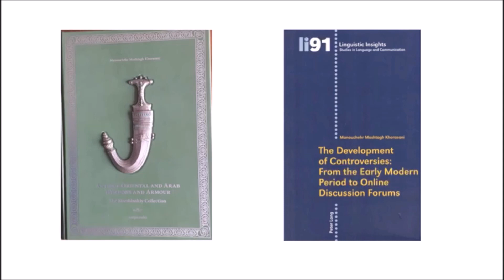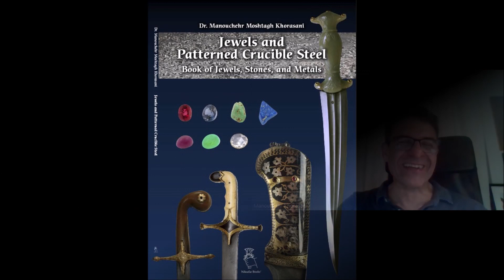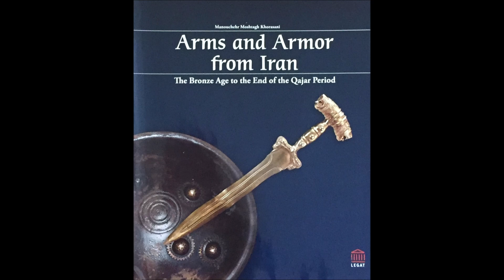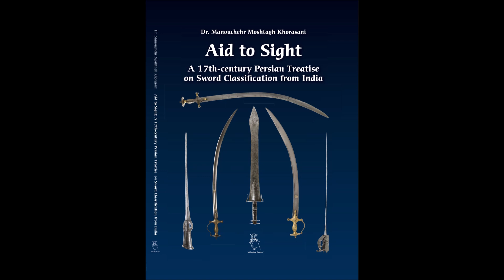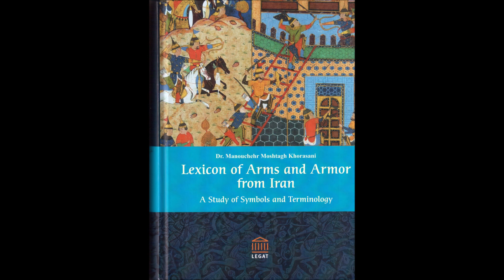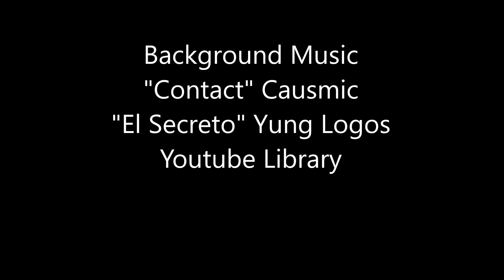Martial arts and Fighting Arts: Interview with Hayden Lewis (Razmafzar USA)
Hayden Lewis (Razmafzar USA) is an experienced MMA fighter and a Greco-Roman wrestler. He served as a paratrooper of the 82nd Airborne of the US Army (Unit 2-501st Parachute Infantry Regiment Geronimo) in Afghanistan in 2018. He analyzes and describes the situation in Afghanistan today and shares his experiences.